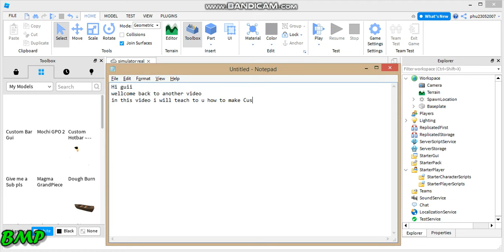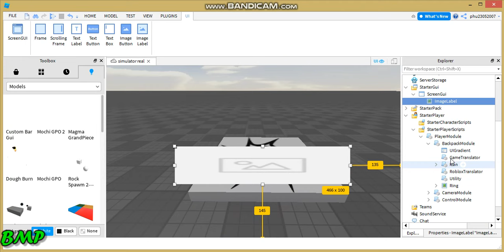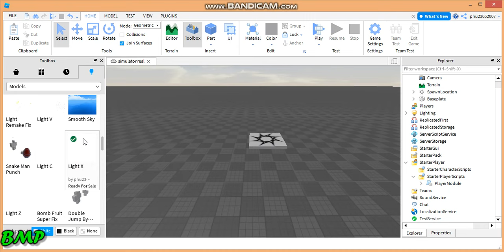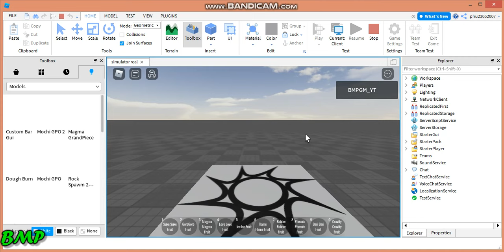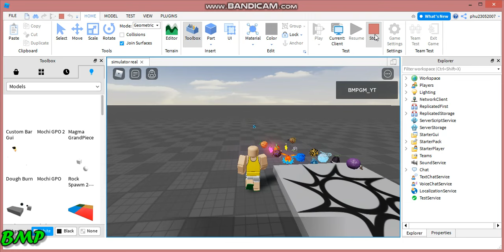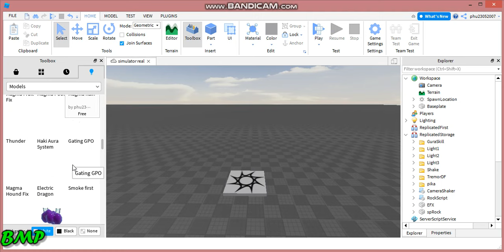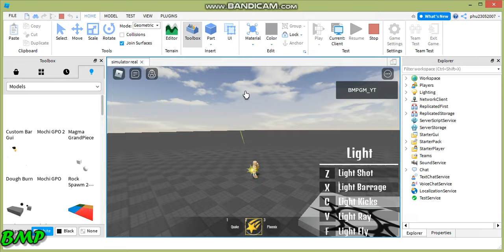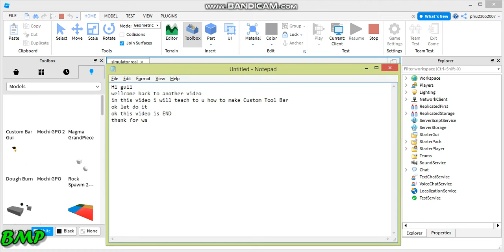ROBLOX STUDIO- How To Make Custom Bar Gui (Give Away)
CR: Arklight